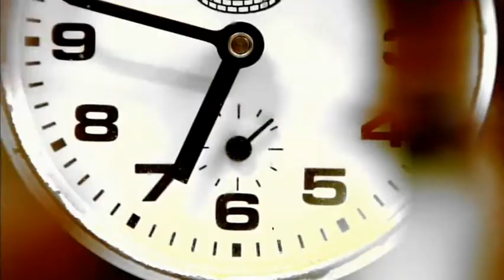Your Next Move 2009 Unedited (Part 6)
These videos contain the raw unedited footage from the Your Next Move 2009 chess event as recorded by EXQI Sport. The event featured Garry Kasparov, 20 players from large belgian & international companies and 6 promising children. The video features comments from Nigel Short.

The event was organized to promote chess in school.